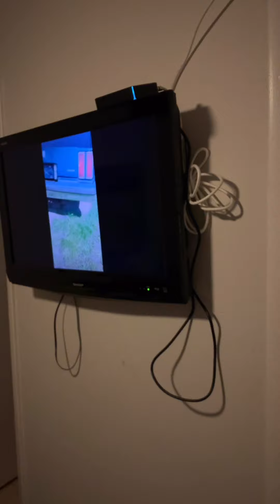BBL preop & some Surgery day raw footage | GRAPHIC | MIA aesthetics | Dr. David Gray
Song in new intro: by SOUTHWEST MOOK “Must I remind you” (my big cousin FIRST COUSINS blood)